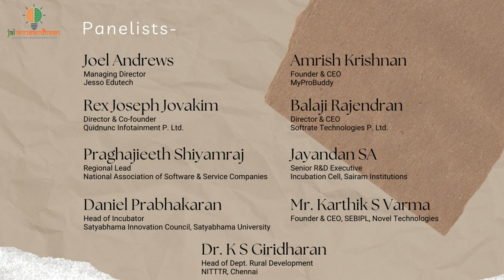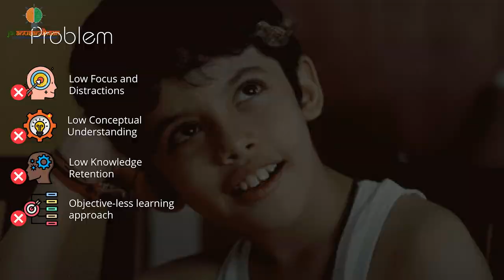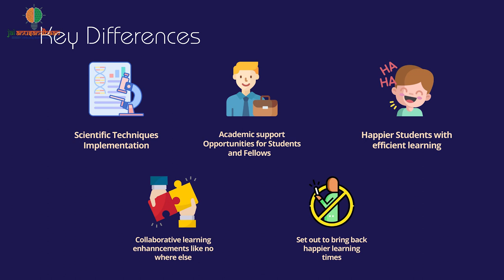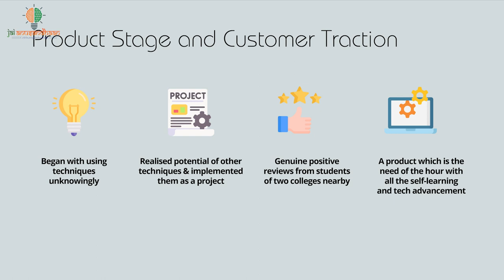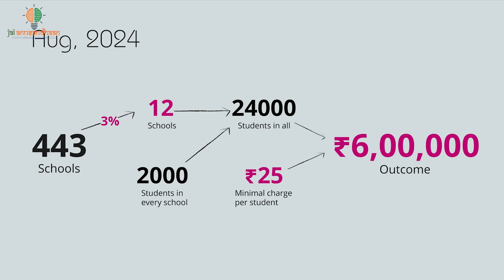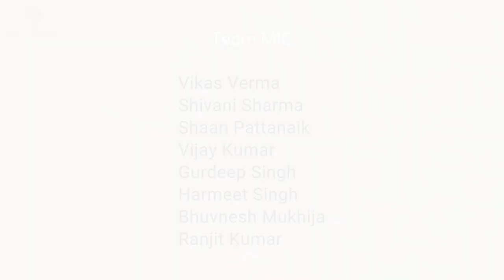Colearn: The new age learning model. Collaborative learning platforms can change the way we learn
Collaborative learning encourages teamwork and social interaction. When students or colleagues work together in collaborative groups, they can ask each other questions, share ideas and give feedback to direct their own learning. Collaborative learning works best in small, pre-selected teams.
The benefits of collaborative learning include: Development of higher-level thinking, oral communication, self-management, and leadership skills. Promotion of student-faculty interaction. Increase in student retention, self-esteem, and responsibility.